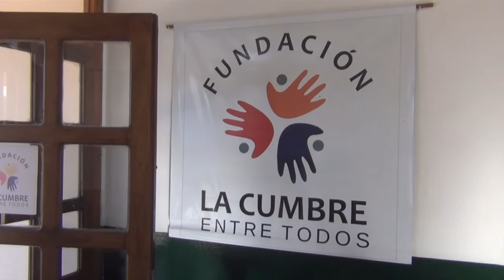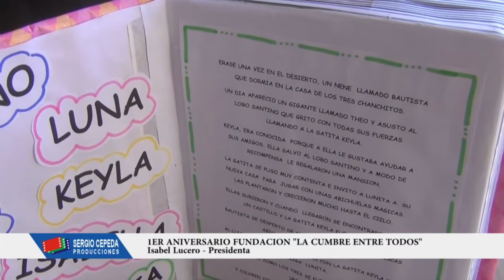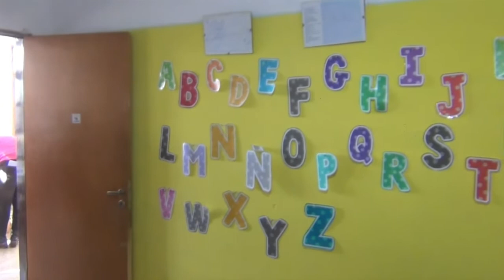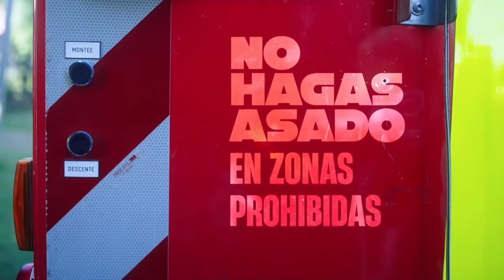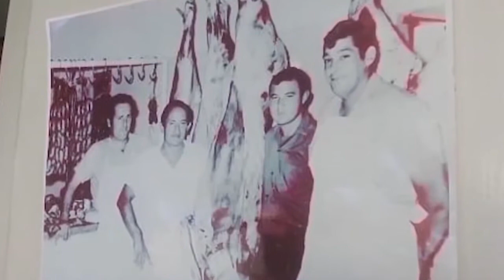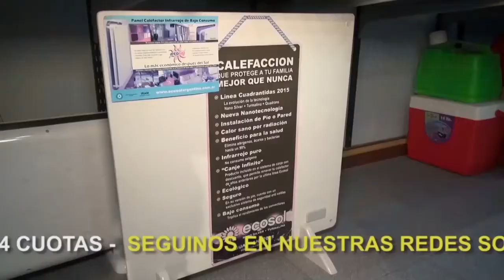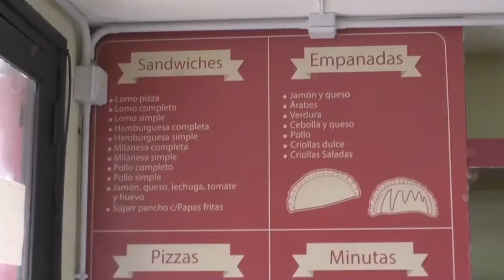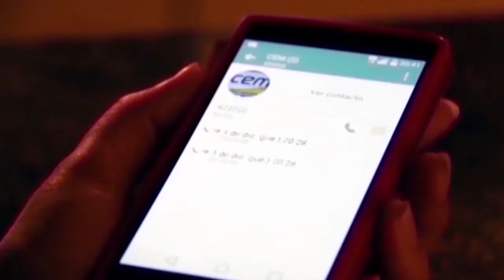NOTICIERO LA ACTUALIDAD BLOQUE 2 LUNES 15 DE AGOSTO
nota Isabel Lucero- Fundación "La Cumbre Entre Todos"
nota Fabricio Diaz- Intendente de Capilla del Monte, Restauración Calle Aristóbulo del Valle